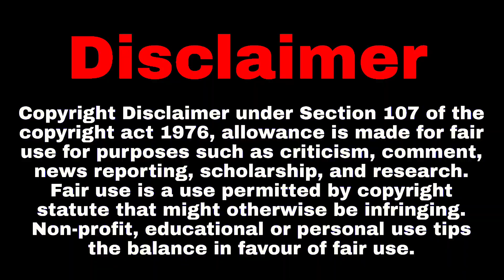Winner Hustle 2.0 Grand Finale | MTV Hustle 2.0 Winner Name | hustle 2.0 2022 today episode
OMG! Real Winner Announced Hustle 2.0 | MTV Hustle 2.0 Winner Name | hustle 2.0 2022 today episode